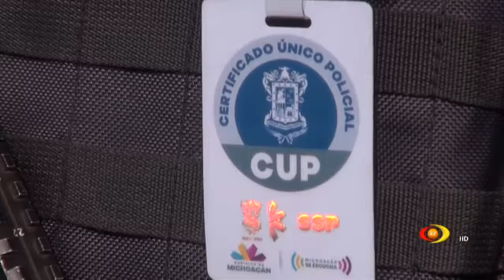Michoacán no volverá a caer en manos de la delincuencia, habla gobernador de una nueva estrategia.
Con la advertencia de no permitir que Michoacán vuelva a tiempos donde la delincuencia mandaba en todos los ámbitos.